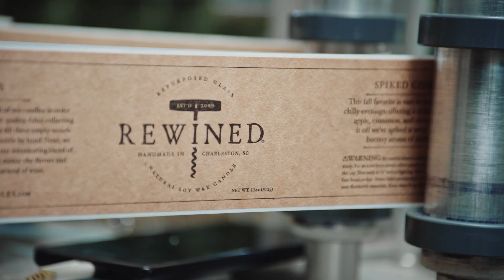Faire - Rewined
Faire is the premier site for retailers to find the newest and best merchandise.